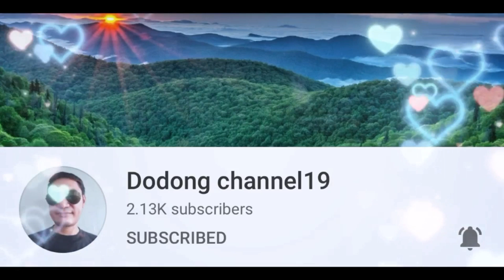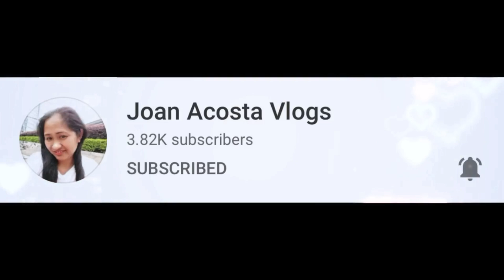FRIED PORK BELLY IN JAPANESE CURRY SAUCE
traditional lechon kawali belly combined with asian fusion of japanese curry  sauce.   A must try recipe guaranteed to satisfy your cravings.
main ingredients are porkbelly and japanese currypaste.